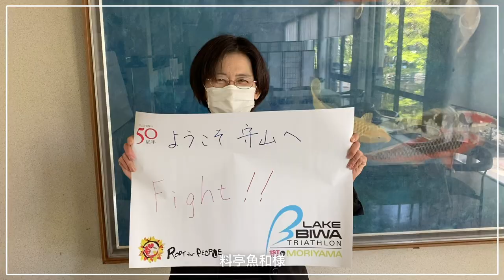LAKE BIWA TRIATHLON IN MORIYAMA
2021年5月23日に開催される守山市初のトライアスロン大会「LAKE BIWA TRIATHLON in MORIYAMA」の応援ムービーを作成しました。

本大会の地元との協調、琵琶湖、守山市の魅力発信に繋げていくという大会趣旨に賛同し、動画を通じて大会をさらに盛り上げ、機運の醸成を目的に制作したものです。

コロナ禍での開催に向け、尽力されている大会関係者や参加選手への応援とともに、地元の方々にも本大会を広く周知するため、応援動画の制作を使用と決めました。

国内外からの注目度も非常に高く、今後も継続的な開催が見込まれることから、地元が全力で応援している大会であることを発信し、守山市へも興味を持っていただき、来訪者の増加に繋げていきます。